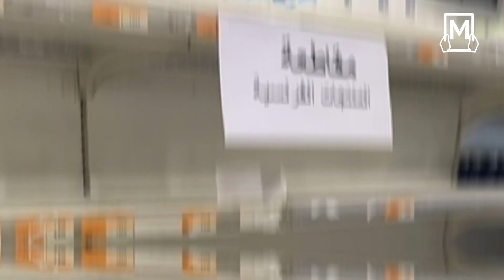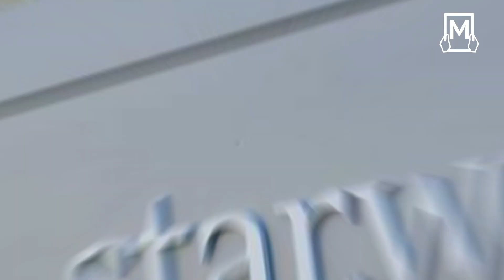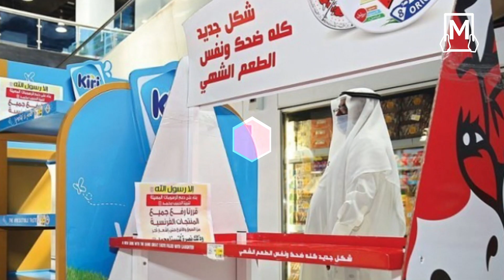The value of Franco Qatari investments?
Some trading companies and online sales services in Qatar
have decided to stop selling and marketing French products and products,
but there are Qatari investments in France?
Last year, investments reached more than $ 40 billion
Qatar is considered the leading investor in France among the countries of the region
it owns 100% of the Paris Saint-Germain club,
100% of the Elysée building
85.7% of Royal Monceau
and various proportions of Total, Violia, Lagardier and Vinci.
It also bought four hotels from the American investment group “Starwood”
with a total cost of 750 million euros,
It is in fact the owner of the “Royal Monceau” in Paris
of the "Carlton" hotel in Cannes
the hotel "Le Martinez", one of the most famous French hotels on the French Riviera
of the “Concorde Lafayette” of the “de Louvre” in Paris
and the "Palais de la Méditerranée" in Nice
while the number of French companies working in Qatar
is 300
with 70 are 100% French
and 230 are created with a Qatari partnership
These last years
the two countries have signed many agreements
including deal worth 12 billion euros
during the visit of Macron to Doha in December 2017
including contracts signed by the two countries to operate and maintain the “Doha Metro” project
and the “Lusail Tram” project for the next 20 years
besides to major and strategic energy projects
between “Qatar Petroleum” and “French Total”
with most are spread over 25 years
Thus why Qatar is calling for a boycott of French products?